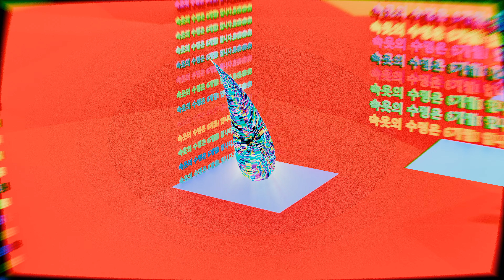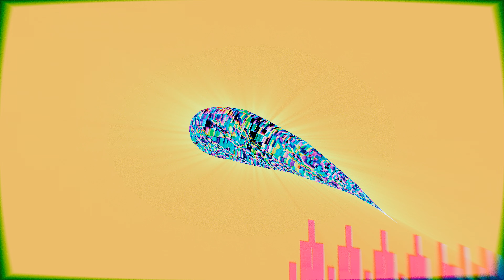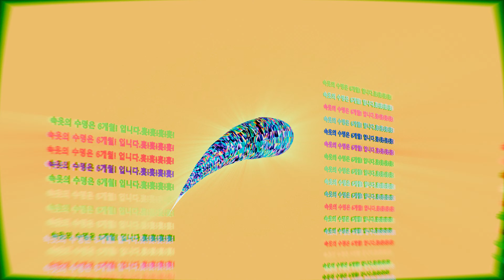【 🎹🎹 】[ Practice : Geometry Node MTM ⁿ 2468 ] boucing │ 속옷의 수명 6 개월 흇! 손에 붕대 감고 4시 봉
✔ Designing 'Print T-Shirt' as interesting 🤗 😎 ✔ simple Looping
✔ This version is for planning the draft and working on the next color work rendering. V 4.2.1
대전 중구 학부모 맘들에게 묻겠습니다. 도박에 미췬O장 위험하다.